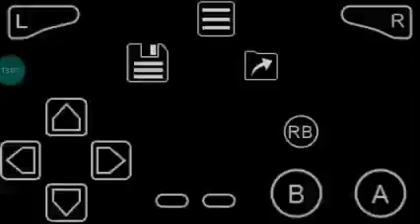Hack Very Hard (Modo Hell) Aria of Sorrow Jogatina: Floating Garden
Minha apelação com a Ogre Form é melhor (Manticore Soul)
Hack Mod criada pelo: Rafael Belmont
Nível: Difícil e Inferno